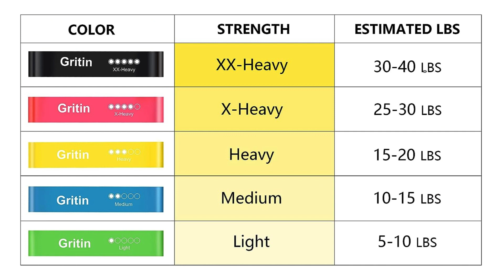🔥 bandas elásticas gritin para piernas glúteos espalda mujeres hombres y viceversa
🔥 Obtén tus ⬇️ Bandas elásticas de resistencia Gritin.

- 5 Bandas Elásticas Fitness
- 1 Bolsa de almacenamiento
- 1 Manual de instrucciones
- 1 Tarjeta de garantía

Hoy hablamos de un producto que ha revolucionado miles de rutinas de ejercicios: las bandas elásticas Gritin, Bandas de Resistencia.

Entrena fuerza resistencia y muchos otros ejercicios.

Es muy llamativo que estas bandas vienen en diferentes colores, cada uno con un nivel de resistencia diferente.

Así que, sin importar tu nivel de condición física, estas bandas tienen algo para ti.

Ya sea que seas un principiante o un experto en fitness, encontrarás el ajuste perfecto.